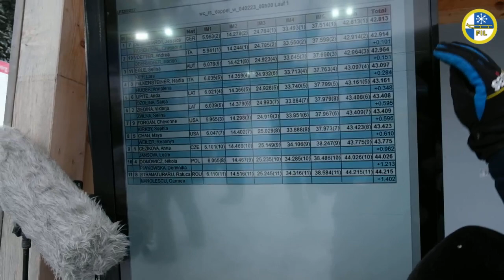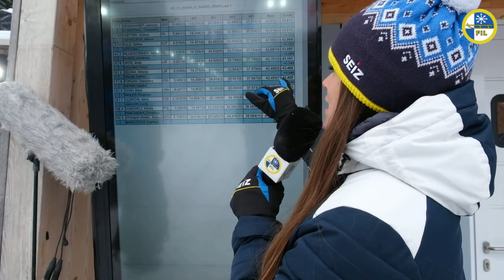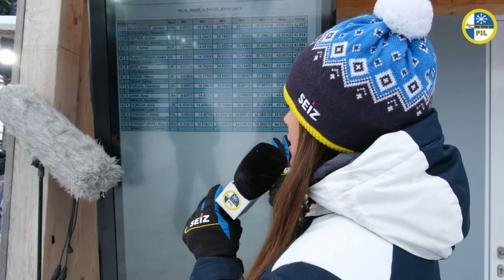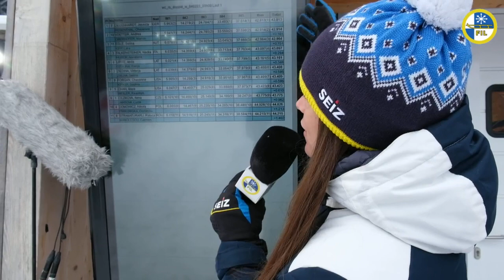FIL Studio - The Luger from down-under, Alex Ferlazzo (AUS)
FIL Studio - The Luger from down-under, Alex Ferlazzo (AUS). Does he live in perpetual winter ? Seems not,  and he does enjoy all things Australian;  including Great Barrier Reef fishing. Hosted by Kate Hansen. @60MinutesAU @SkyNewsAustralia @7news